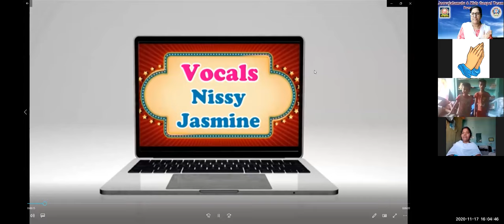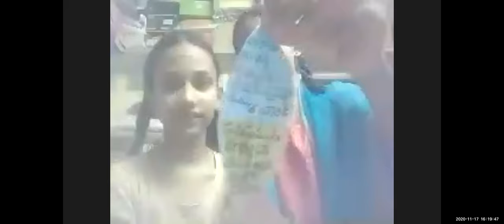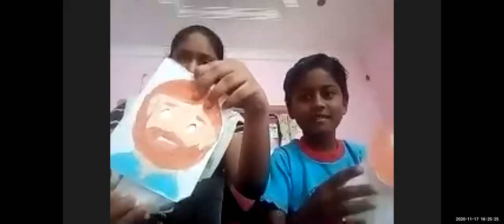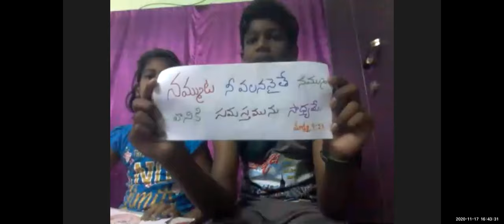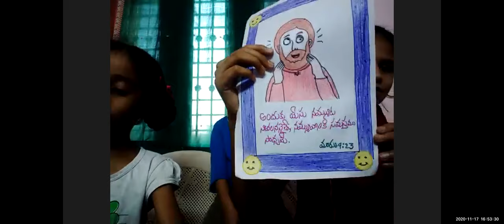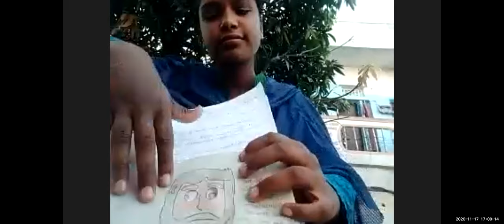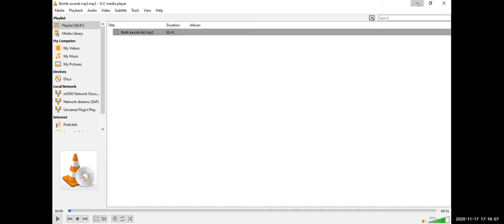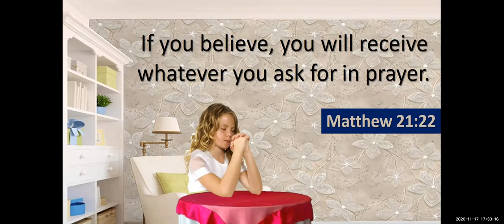LW & KGT CHILDREN CLUB~ 17th, NOV 2020~ DAY# 226~ NIMMAKKA STORY ~ DRAMA ACTION BY JYOTHI, GREESHMA